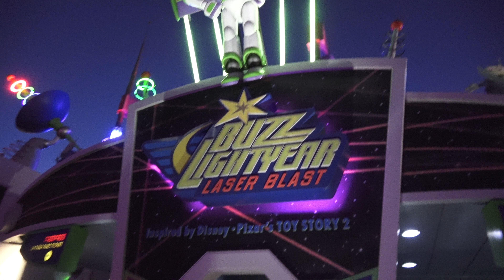[4K] Disneyland Paris Buzz Lightyear Discoveryland Orbitron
Walking in Discoveryland, Buzz Lightyear and Orbitron areas.